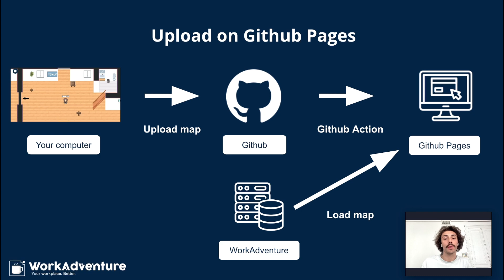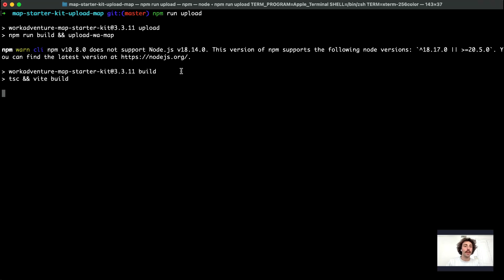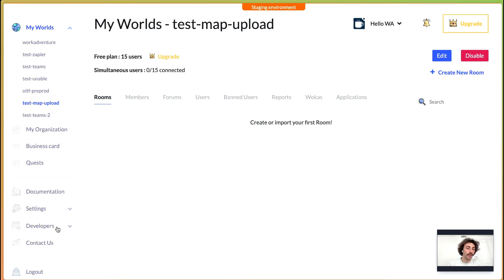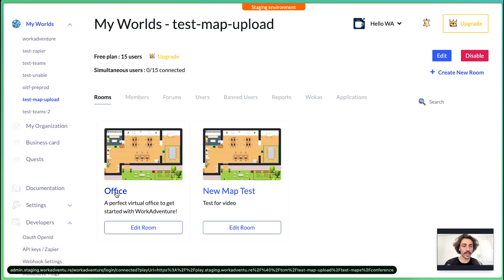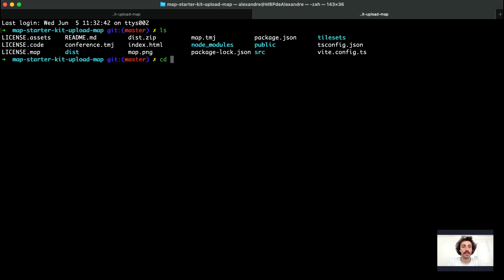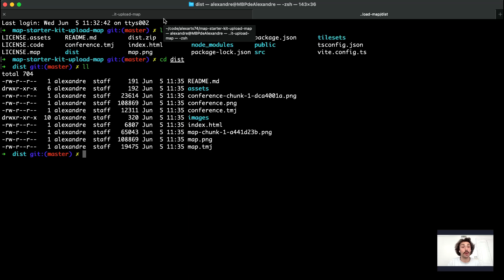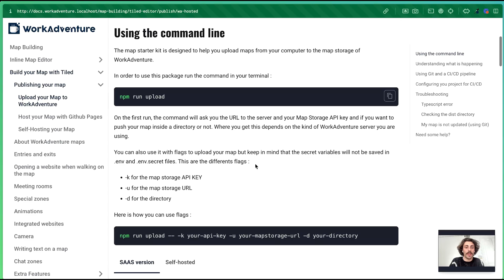How to upload Your WorkAdventure Map to Map Storage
Hi Adventurers and welcome to our « Upload Map" tutorial 👩‍💻 🧑‍💻
I'm Alexandre from WorkAdventure, and I'm going to be presenting a step-by-step tutorial on how to upload your map on WorkAdventure server (exciting, right?) 🚀

If you want to do it with GitHub you can also see the other tutorial just right here :
👉 Lien video Youtube

In this tutorial, we'll be focussing on the following :
▶ First uploading with the script
▶ How to get your credentials
▶ How the script work

If you have any questions or need some guidance, please feel free to post them on the comment section or visit us on our virtual office ( we're always happy to meet new people ❤️ )

📖 Chapters:
0:00 Introduction
0:15 Presentation of three options to upload your maps
1:12 Run the script and get the credentials
3:32 How the script is working
5:18 Where your credentials are stored
6:10 Conclusion